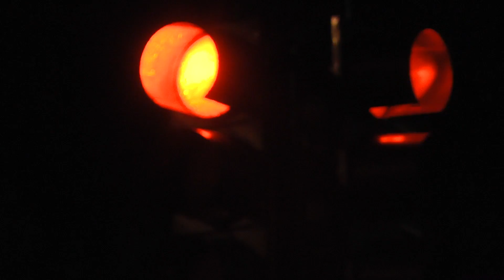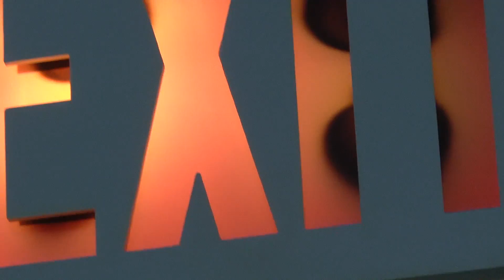Motif Project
This video is about Motif Project